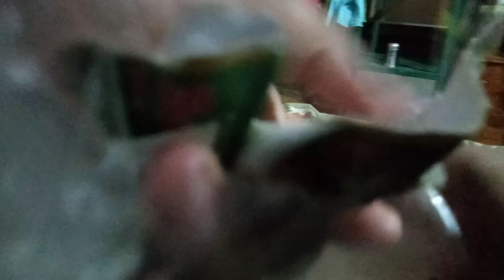Unboxing Football ⚽/ Best plastic football under rs100.......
yes it's the best
football for playing